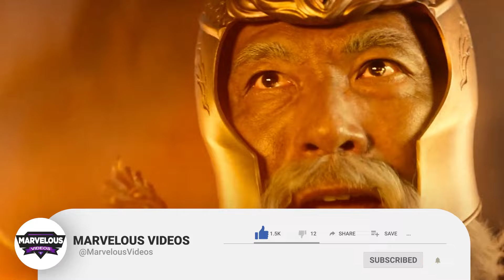Top 10 Differences Between Avatar: The Last Airbender Live-Action Series & Cartoon - Explored